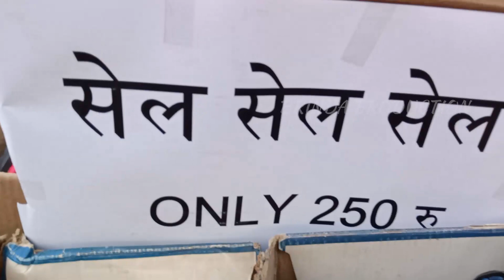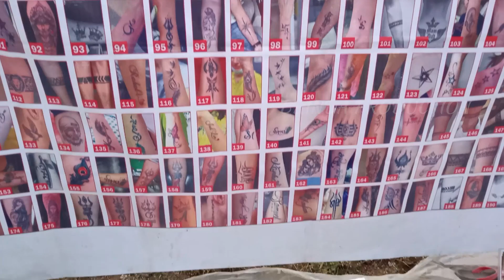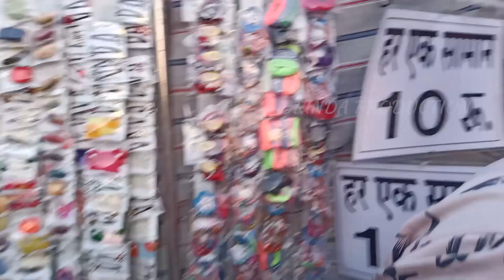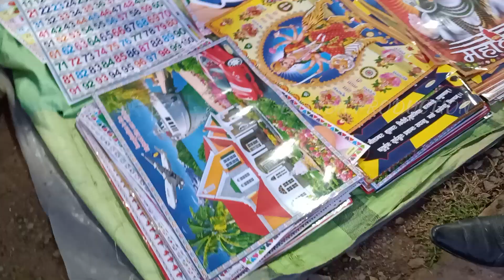मड़ई मेला/राउत नाचा मेला/Sariya mela /गाउर नचा मेला सरिया/Brinda production/Madai mela 2022